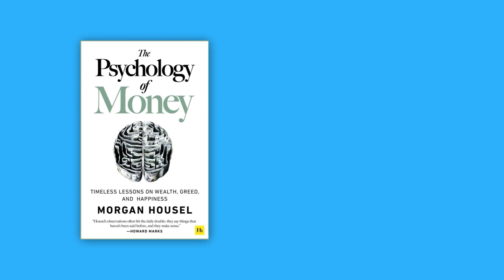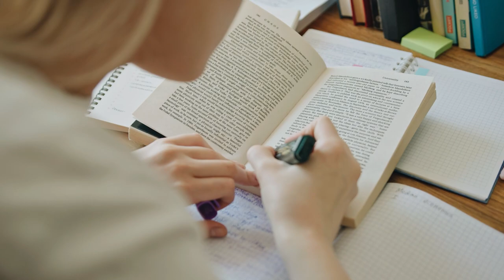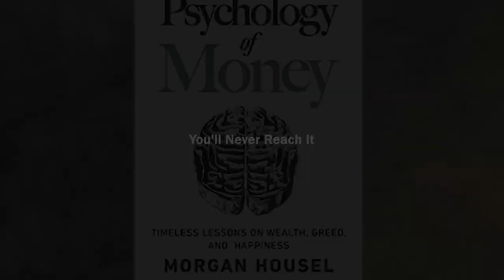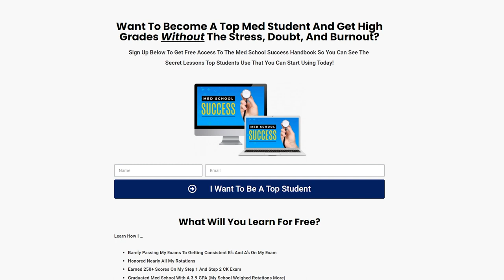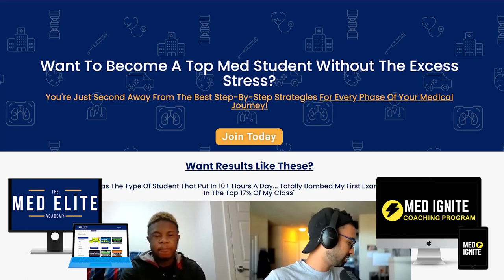Mind Games Of Medical School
What does it really take to succeed in medical school? We all know that trying to be a doctor is by no means easy. So in this video, I will explain the underlying psychology of the medical journey. I will share with you my various studying hacks and different test prep strategies that I used when I was still in medical school.

00:00 Introduction
00:38 1 Hour Extra Fallacy
02:05 Missed Question Avalanche
03:31 Solo Dummy Fallacy
04:31 Grade Dependency Success Fallacy
06:12 Memory Vs. Patterns
08:14 Ceiling Phenomenon
09:26 Control Vs. Performance